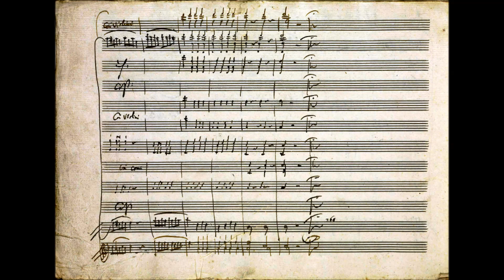Mozart - Symphony No. 35 in D Major "Haffner", K. 385 (1782)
Symphony No. 35 in D Major "Haffner" K.385 (1782)

1. Allegro con spirito (0:00)
2. Andante (5:39)
3. Menuetto (12:12)
4. Presto (15:10)

Philharmonie Zuidnederland conducted by Daniel Smith
Avrotros Radio 4 January 30, 2015

The Haffner Symphony did not start its life as a symphony, but rather as a serenade to be used as background music for the ennoblement of Sigmund Haffner. The Mozarts knew the Haffners through Sigmund Haffner's father, also Sigmund Haffner, who had been mayor of Salzburg and who had helped them out on their early tours of Europe. The elder Haffner died in 1772, but the families remained in contact. In 1776, the younger Haffner commissioned a serenade for the wedding of Marie Elizabeth Haffner to Franz Xavier Spath. This work became the famous Haffner Serenade which was so successful that, when the younger Sigmund Haffner was to be ennobled, it was only natural that Mozart was called upon to write the music for the occasion. The request to write music actually came via Mozart's father on 20 July 1782 when Mozart had no spare time. Mozart was "up to his eyeballs with work". Not only was he teaching, but he also had to rearrange the score in his opera Die Entführung aus dem Serail before July 28. In addition to these demands, his proposed marriage to Constanze Weber was threatened by a number of complications, including moving to a house on the Hohe Brücke in Vienna. Nevertheless, Mozart worked on the music, and sent it through section by section to his father. What Mozart wrote at this time was a new serenade – a completely different work from the serenade presented four years earlier – with an introductory march and two minuets. According to historical evidence, it is quite possible that Mozart did not actually meet his father's deadline to have the music completed by Sigmund Haffner's ennoblement. As shall be seen in the following discussion, Mozart later reworked this music into what we now know as the Haffner Symphony.

At the end of December 1782, Mozart decided to present music from the new Haffner serenade at a concert. After asking his father to send the score of the serenade back again, Mozart was amazed at its quality, given the fact that it was composed in so short a time. He set to work to make a number of alterations to the score in order to convert the new Haffner serenade into the Haffner symphony. These alterations included dropping the introductory march (K. 385a) and one of the minuets. In addition, the repeat signs were removed from the end of the first movement's exposition. Mozart also gave the Haffner Symphony a fuller sound by adding two flutes and two clarinets to the woodwind section of the first and last movements. These added woodwind parts are not new melodic material, but simply a doubling of octaves with the woodwinds.

The Haffner Symphony, as we know it today, received its first performance on March 23, 1783 at the Vienna Burgtheater.[8][9] At the concert, Mozart opened matters with the first three movements of this symphony, an aria from Idomeneo (described in his letter to his father of March 29 that year as his Munich opera), a piano concerto, a scena (a genre related to the concert aria), the concertante movements of one of his recent serenades, his piano concerto K. 175 (with a new finale), and another scena (from an opera he had composed for Milan); at this point he improvised a fugue "because the Emperor was present" and then two sets of variations (K. 398 on an aria by Paisiello and K. 455 on an aria by Gluck). After this, Madame (Aloysia) Lange sang his new rondo (K. 416?) and then to finish the concert, the last movement of the Haffner Symphony.